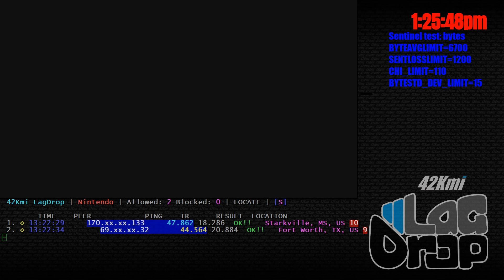SmashBros - Daniel von [Starkville, MS, US] vs Tadams [Fort Worth, TX, US] lag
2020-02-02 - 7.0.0